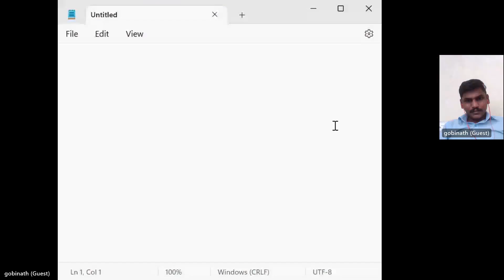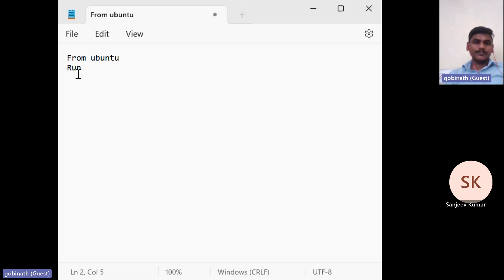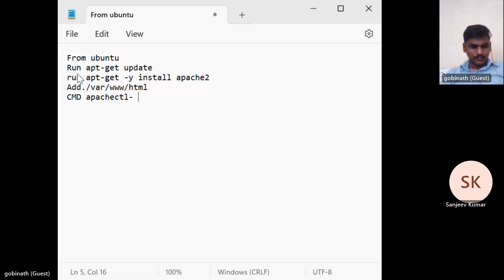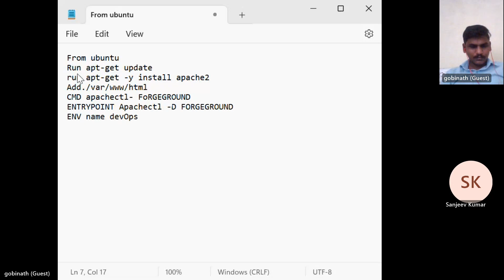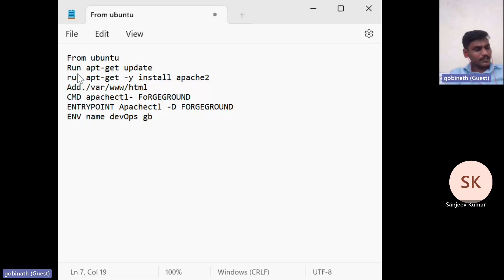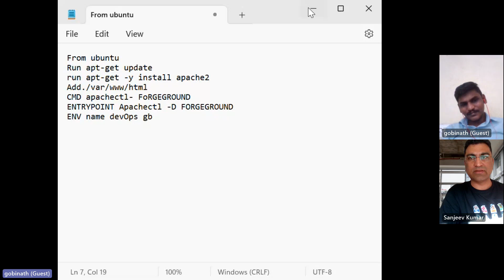Fresher DevOps Engineer Interview | Fresher Cloud Engineer Interview | Entry-Level Interview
Join our DevOps and Cloud Army to get access to members-only content and for direct 1-to-1 reach...